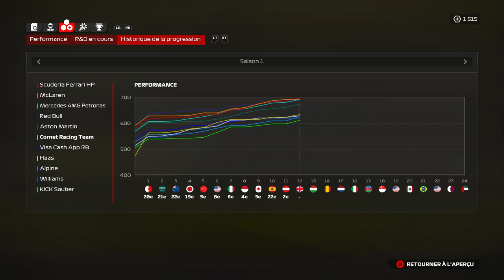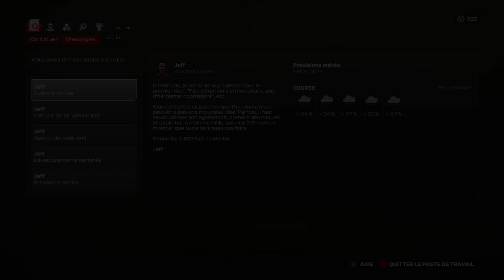F1 24 MY TEAM #15 | DÉLUGE ET DUEL VS CARLOS SAINZ [QC/FR]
Le circuit de Silverstone nous offre un duel Sainz et Vrogne sous un déluge !

Saison 1 - Manche 12/24 - Grand prix de Grande-Bretagne.

▬▬▬▬▬▬▬▬ F1 PARTENAIRES ▬▬▬▬▬▬▬▬▬
Nonoflight : @Nonoflight
Géo Game : @geof188
Citax : @citaxx
AntoGaming6532 : @AntoGaming6532
Bosco911 : @BOSCO-911
MF7 : @MF7OFF
Tixium : @tixium2533

00:00 Intro
03:27 Essais libres
07:32 Qualification
14:35 Tour de formation
18:36 Course
41:50 Célébrations
43:00 Après-course
44:32 Outro